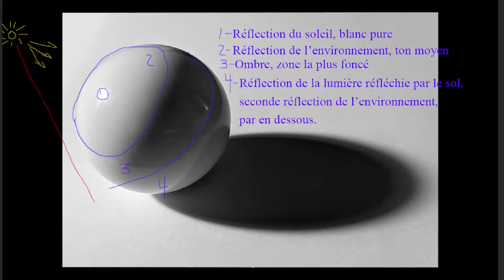NMM : Non-Metallic Metals - Une technique ESSENTIELLE!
Cette semaine on vous montre comment faire pour peindre des éléments en métal sans peinture métallique! Cette techinque vous permettra d'atteindre des résultats énorméments plus détaillés et beaux qu'avec une simple couche de peinture métallique!

Nous sommes RPG Sul'Side, une chaîne dédiée aux jeux de rôles présentant vidéo-conseils, Actual Plays et toutes sortes de contenu relié de près ou de loin au jeux de rôles! Suivez-nous aux lien ci-dessous et sautez dans l'aventure avec nous!

⚡⚡⚡Actual Plays disponibles en podcasts ⚡⚡⚡

❋❋❋ REMERCIEMENTS ❋❋❋

Merci à Larian et 11bit Studios pour l'accord d'utilisation de leur trames sonore!

❋❋❋ REMERCIEMENTS ❋❋❋